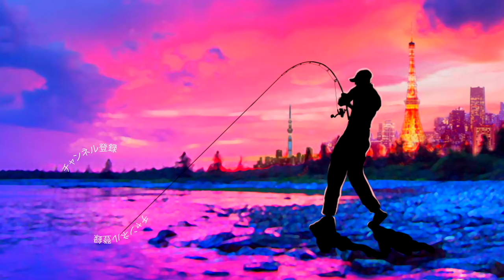やっぱりレッドヘッド！メガバス「メガドッグ」にバイト連発！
やっぱりレッドヘッド！メガバス「メガドッグ」にバイト連発って事で、買ったきり使っていなかったMegabass MEGADOG レッドヘッドカラーを使って来ました〜！最近は夜のトップウォーターゲームにハマっておりますが、なんとなく夜と言えばレッドヘッド！期待通りの大活躍でしたよ〜

ロッド 天龍 BAY BLAZE BBZ682B-XXK
ルアー メガバス メガドッグ
ライン VARIVAS PEライン ナマズ マックスパワー5号

2020も気になる釣り道具が山盛り！NEW メタニウムの仕様に度肝を抜かれましたが、ステラSW、新しいツインパワーなども気になりますよね！バスロッドではゾディアスがカーボンモノコックグリップを搭載してリニューアルですね！デプスも10年ぶりに関東での出展との事で目が離せません！ギラギラコウゲキを筆頭に巨大なルアーを見るだけでもワクワクしますよね〜！
2020年度は引き続きデプスのコードネームバスやNZクローラーなどの激しい釣りからゲーリーヤマモトのワーム郡を駆使したライトリグの釣りなどなど関東のバス釣り場からホットな釣り動画をお届けして行く予定です。もちろん最新の気になるバスルアーもどんどん購入＆レビューしていきます

55アップしか釣れない！デプス「コードネームバス」に巨大バスが襲い掛かる衝撃映像